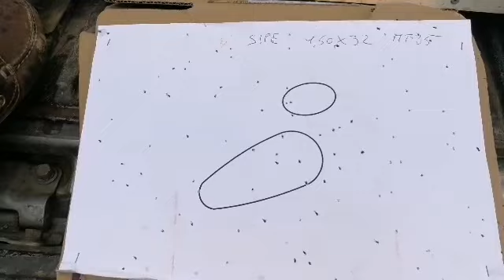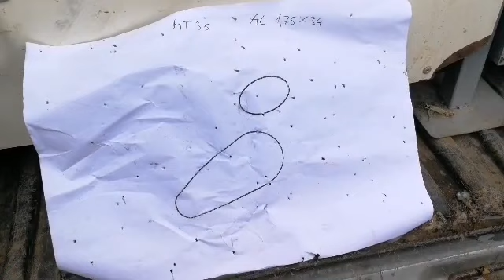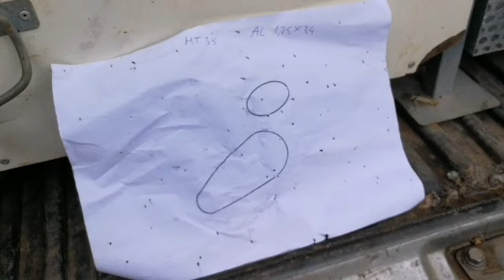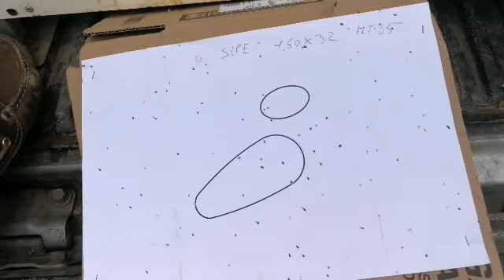93) prove cartucce 91/92 Sipe e Anigrina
Come promesso ho testato le due cartucce alla placca, con risultati molto buono con la Sipe, e accettabili con Anigrina.
Le condizioni: temperatura 16 gradi, vento di scirocco mediamente forte, altitudine 700 mt, cielo coperto tendente alla pioggia.
Ovviamente queste prove sono soggette a possibili variazioni al variare delle condizioni ambientali, che nel giorno delle prove non erano ottimali per molte altre cartucce da me successivamente testate.